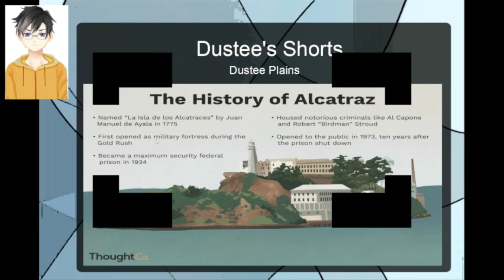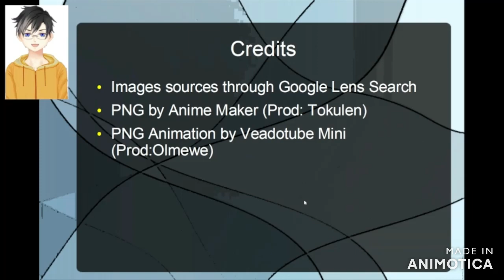A Captivating History! (Dustee's Shorts #9)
A brief look at Alcatraz Island. Sorry but I think there's a bit of feedback and I couldn't find what was doing it. I'll try to clear that up for the next short.